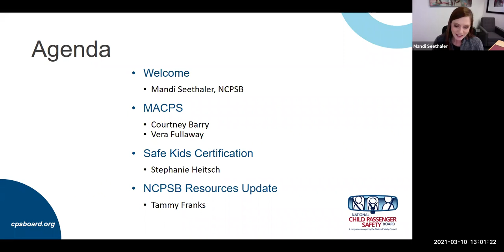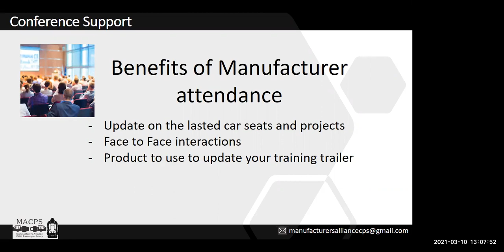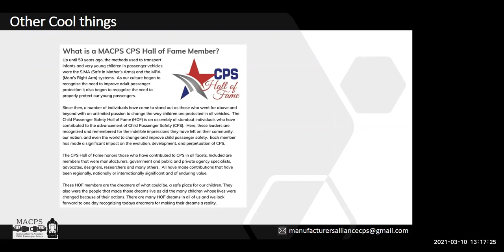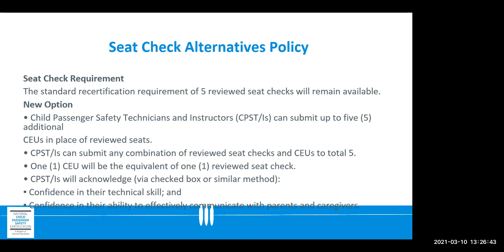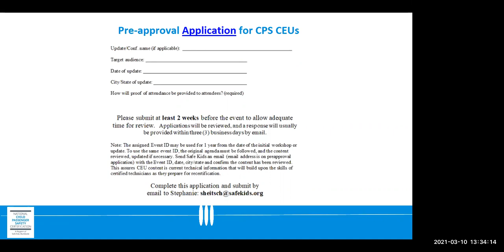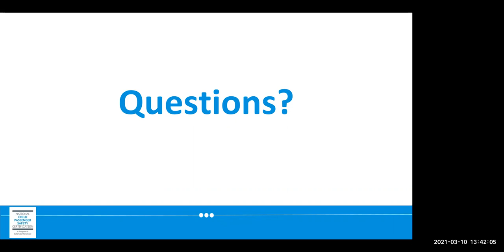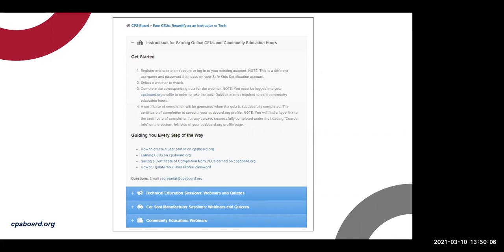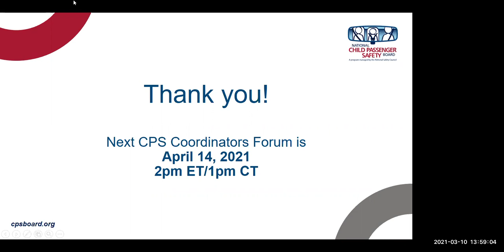CPS Conference Support, Recertification and Resources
What is the mission of the Manufacturers Alliance for Child Passenger Safety? How can this organization provide support at state and national conferences? Courtney Barry and Vera Fullaway have all the answers to your questions. Then, Stephanie Heitsch of Safe Kids Worldwide provides a CPS certification update. Finally, National Child Passenger Safety Board Secretariat Tammy Franks talks about a new hybrid curriculum in the works and resources available on the Board website.